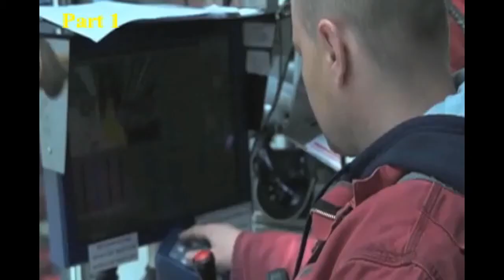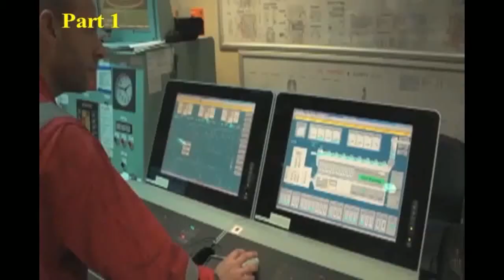تلویزیون ایران فردا - نگاه چهار شنبه ۲۹ آبان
نگاه برنامه ایست متفاوت با میزبانی علیرضا میبدی که در آن با دید و نگاهی متفاوت به تحلیل اخبار و رویدادهای سیاسی اجتماعی می پردازیم.در این برنامه گفتگویی خواهیم داشت با کارشناس برجسته نفت، دکتر مهندس قاسم بیات وبررسی خواهیم کرد مسئله انرژی ونفت را در کشور های پیشرفته با آنچه در ایران و منطقه نفت خیز خاور میانه وجود دارد. با ما همراه باشید